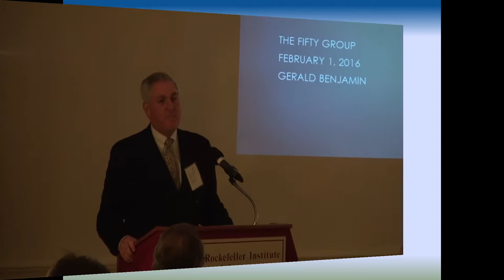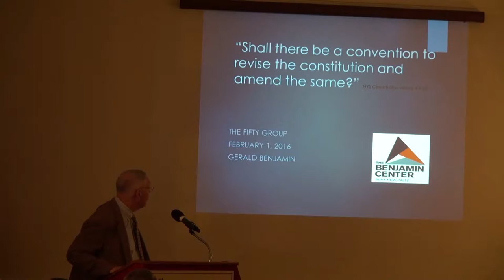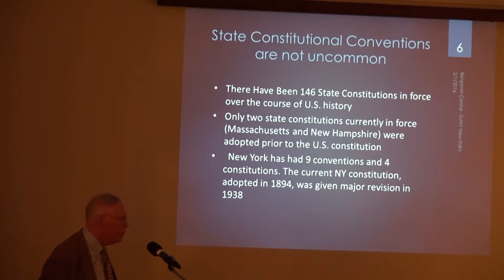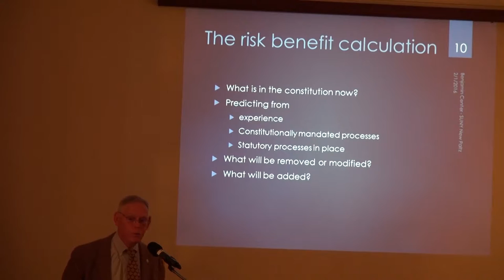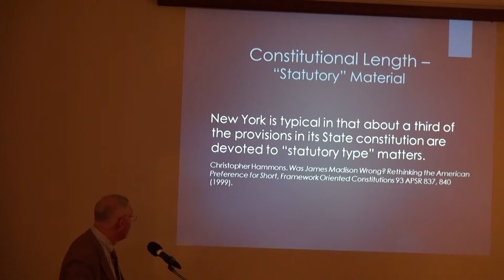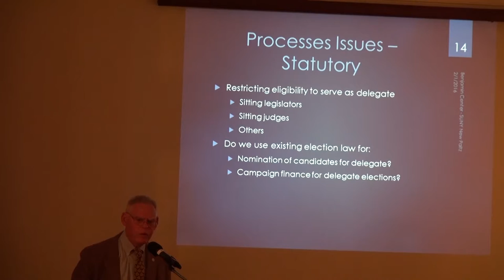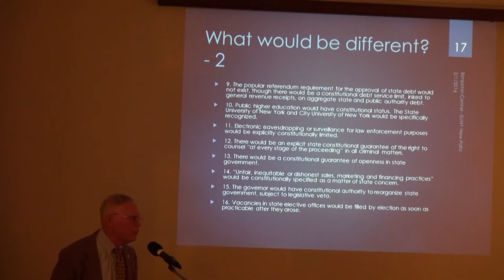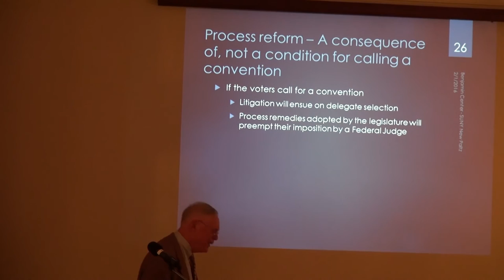"Shall There Be a Convention to Revise the Constitution and Amend the Same?"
A presentation made to The 50 Group by Gerald Benjamin, Benjamin Center Director & Associate Vice President for Regional Engagement at SUNY New Paltz, about the upcoming 2017 vote on whether to have a constitutional convention and what that entails. Held on February 1, 2016 at the Rockefeller Institute of Government.